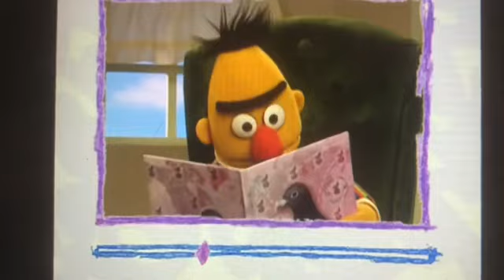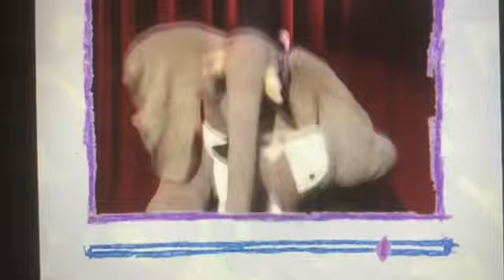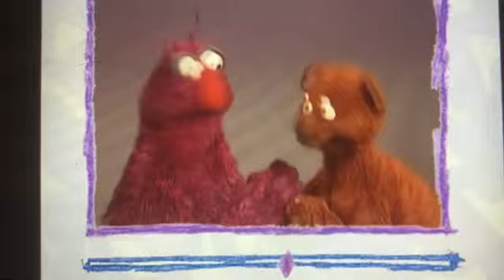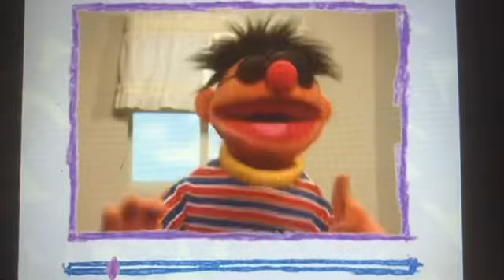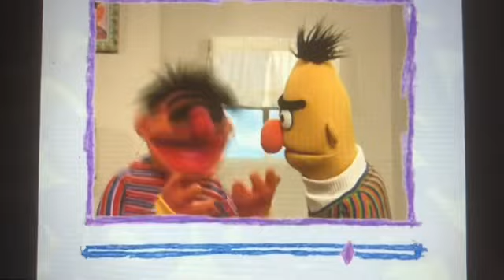Elmo’s World Head Shoulders Knees And Toes Cameos